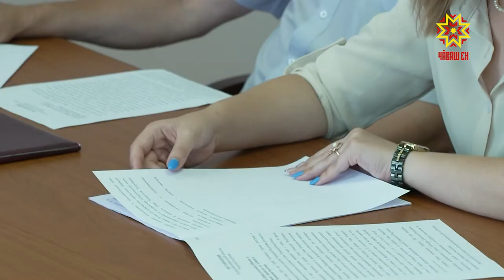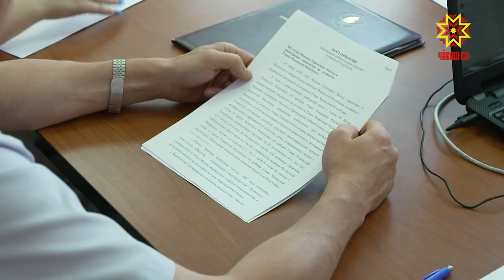Первый кандидат на должность Главы Чувашии зарегистрирован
Сегодня Центральная избирательная комиссия республики зарегистрировала первого кандидата на должность Главы Чувашии. Им стал Сергей Матвеев, выдвинутый партией «Патриоты России». Кроме того, комиссия отказала шести кандидатам, которые не смогли предоставить необходимые документы.